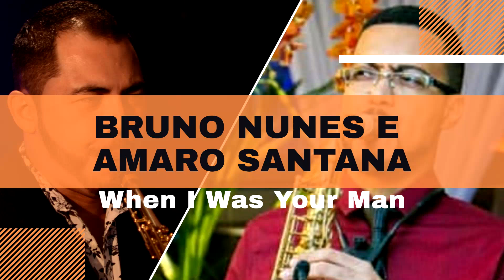Bruno Mars - When I Was Your Man (Bruno Nunes Sax Cover)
Fala galera nesse vídeo tenho a honra de receber como convidado o grande saxofonista Amaro Santana para juntos tocarmos a música When I Was Your Man do Bruno Mars! Espero que curtam e compartilhem bastante!!!